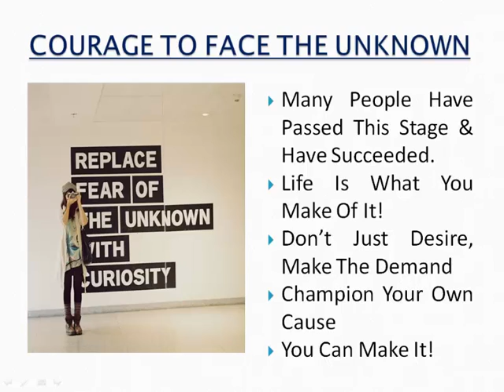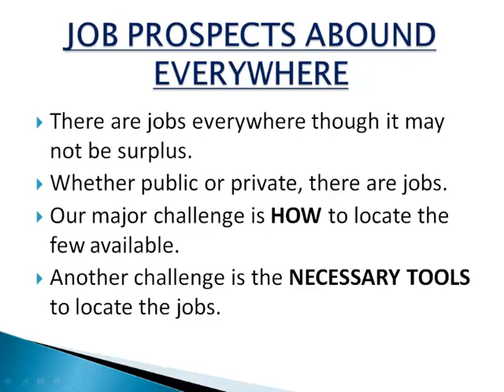AFTER NYSC, WHAT NEXT? - 2 Courage To Face The Unknown